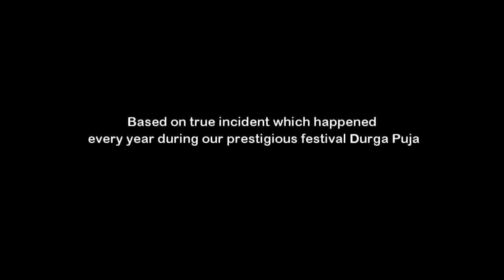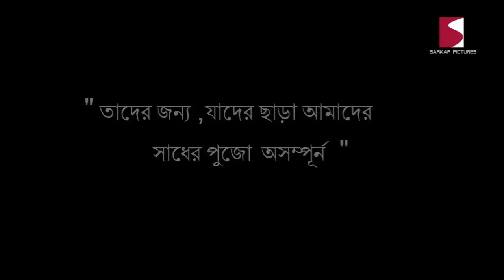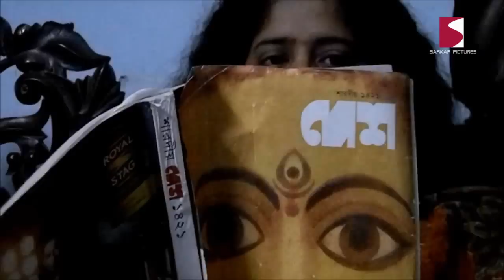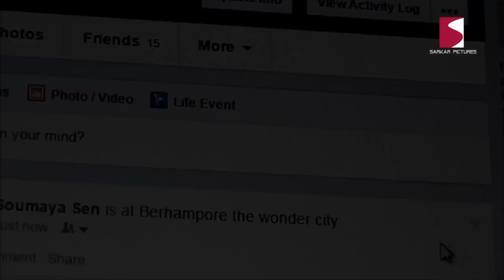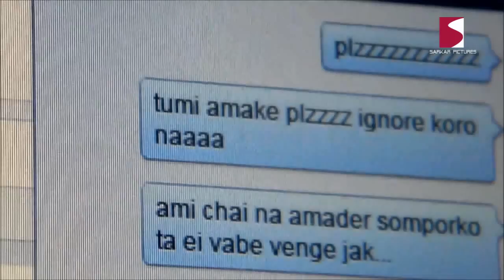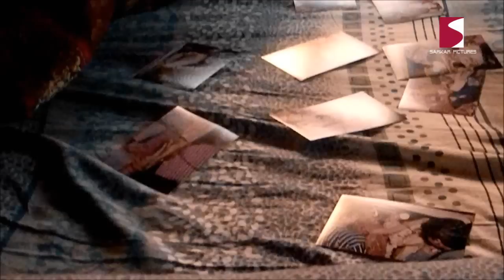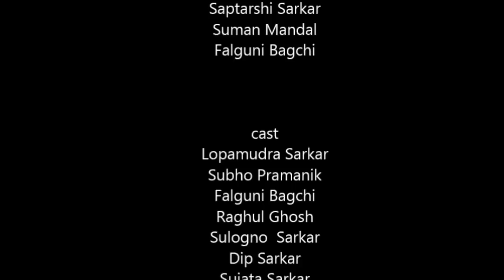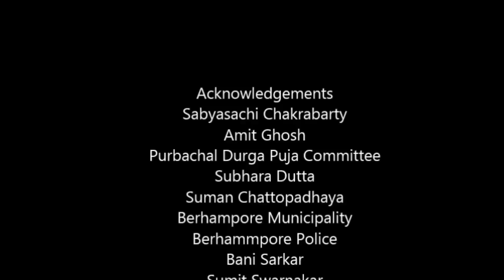Devipokkho by Saptarshi Sarkar HD Award winning short film Bangla Natok 2015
Durga puja is our prestigious festival, this brings happiness in our life. But is it 100% correct. There are some people who sacrifice their puja enjoyment only for us. Devipokkho tributes to those people. It is a story of 4 character. They are Rana, Ahana, Somaya and Gouri.\r\n There is a lot of difference in between Gouri and his husband after their first baby died. Rana is a son of DHAKI, who play dhak in durga puja.Tho love story of different genre are expressed through this story.
Selected for the official screening in BFSSF 2014